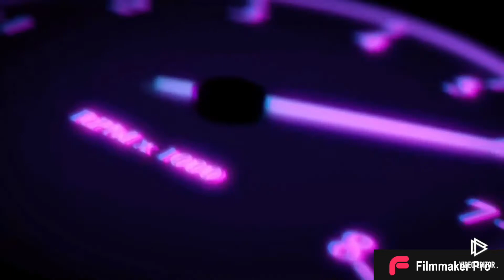||Gta online||~ 6 Amazing Wall Breaches‼️‼️👍😎😎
__________________IGNORE THIS_____________